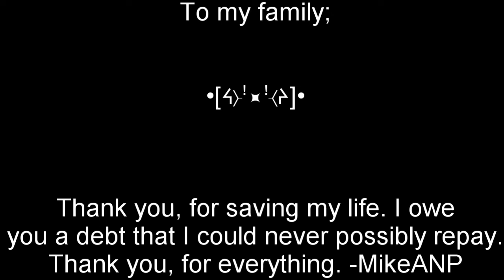Gunnersville Reload; 38 miles.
It's just 38 miles!